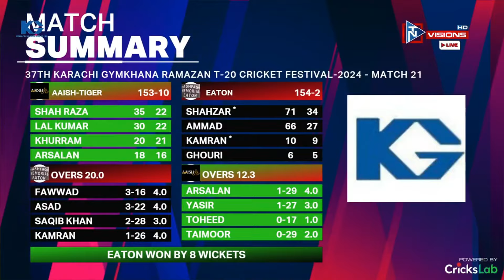Highlights | 37th Karachi GYMKhana RamazanT20-2024 | 1st Semi Final | Aaish Tigers Vs Eaton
Thanks